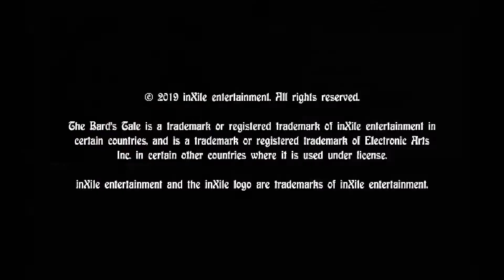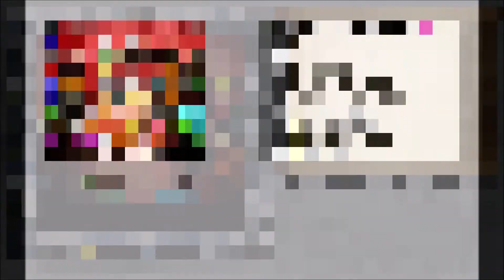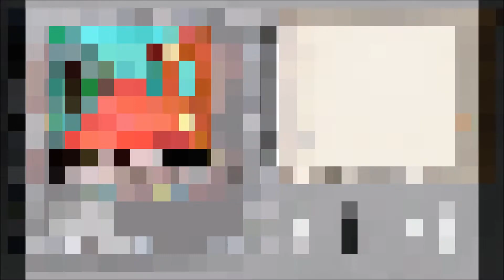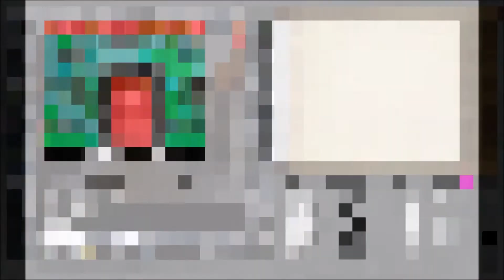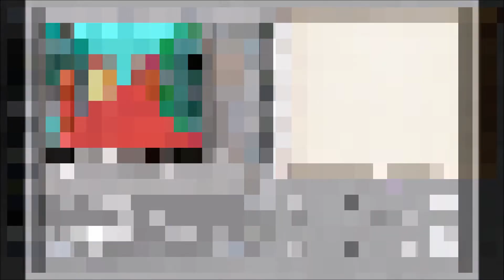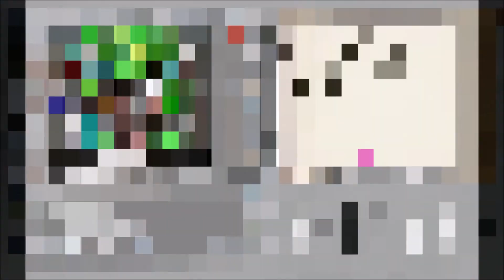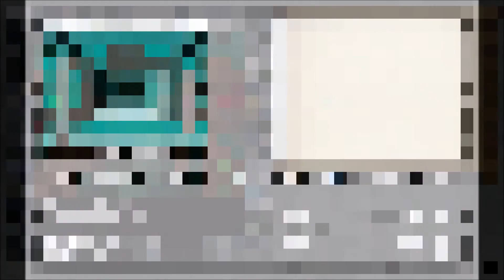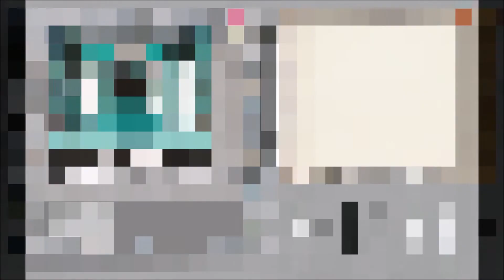The Bard's Tale :Tales of the Unknown Original and Remaster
Ein Vergleichsvideo zwischen dem Original The Bard's Tale : Tales of the Unknown und dem Remaster.

A comparison video between the original The Bard's Tale: Tales of the Unknown and the remastered version.